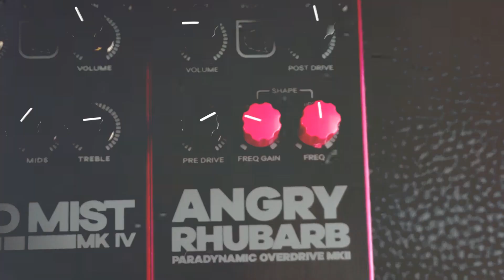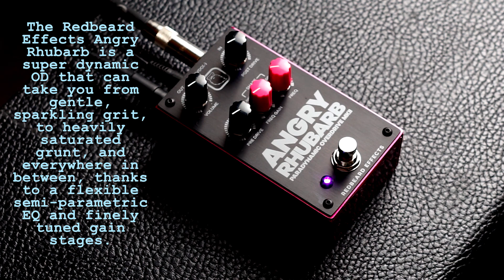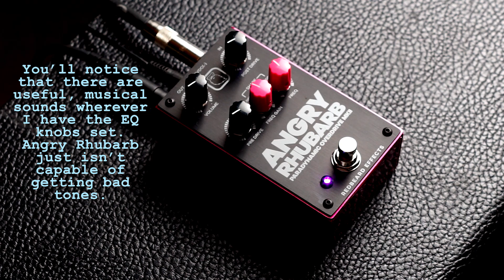MAS Distro: Redbeard Effects - Angry Rhubarb//Paradynamic Overdrive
The Redbeard Effects Angry Rhubarb is an ultra-dynamic overdrive pedal that covers a broad swath of sonic territory, from gentle, sparkling grit, to thick, mid-forward crunch, and everywhere in between. It’s centered around a semi-parametric EQ that can cut or boost -6dB in the selected frequency spectrum, making it easy to dial in American or British-flavored OD sounds, or even faux cocked-wah sounds with over-the-top, honking mids. The drive section consists of controls for both pre- and post-EQ gain, enabling substantial tweaking and tailoring of dirt characteristics and levels. Additionally, the Angry Rhubarb has a ton of output, allowing you to hammer the front end of your amplifier for extra saturation and harmonic complexity. In this demo video, we open with a full-band musical number that employs the Rhubarb on both bass and guitar (along with a couple of siblings, the Red Mist and Honey Badger fuzzes), then we go deep on functionality, turning knobs and hammering chords to let you hear what’s going on under the hood of this cantankerous overdrive pedal.

Gear Used:
Redbeard Effects Angry Rhubarb Paradynamic Overdrive MKII
Redbeard Effects Red Mist MK IV Fuzz
Redbeard Effects Honey Badger Octave Fuzz
Ibanez RB650 P/J bass
Matsumoku SG copy
Fender Jazzmaster w/ Baguley aluminum neck
Traynor TS-50B bass amp
Traynor YBA-1 head 4x12 cabinet